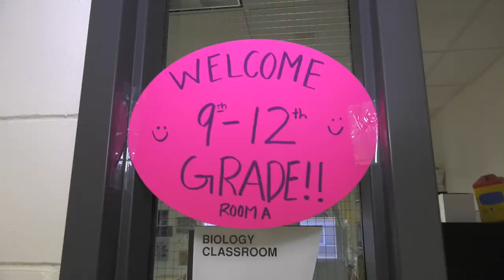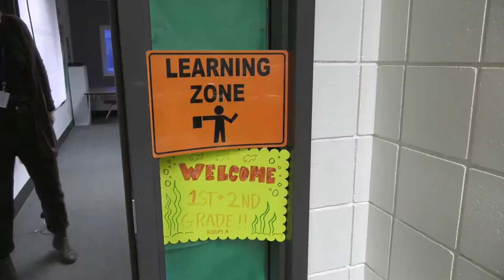Support Center Helping Students and Families During Distance Learning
The Academic Support Center (ASC) provides in-person academic and/or social-emotional learning support for Pre-K-12 grade students and their families during distance learning. Areas of support include math, reading, writing, science, social studies, bilingual, immersion, technology help to support Distance Learning 2.0, and social-emotional support. In addition to the ASC, several other in-person supports are available to assist students and families.